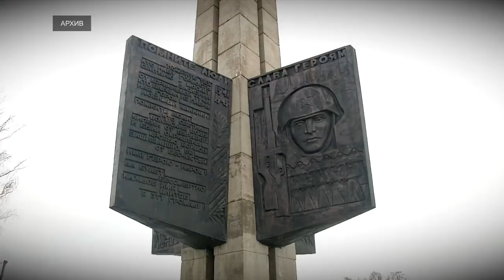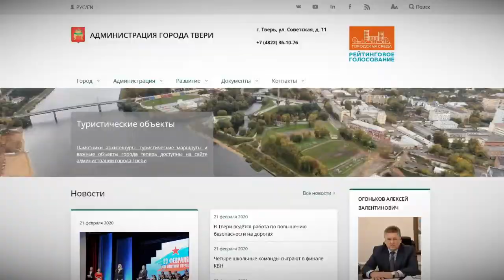Как в Твери отметят день защитника отечества